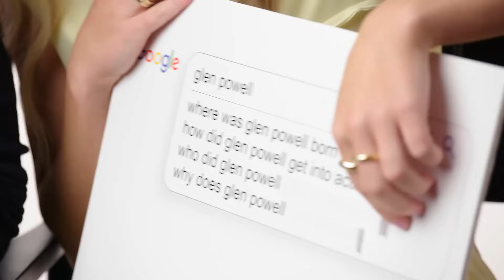Glen Powell and Adria Arjona: Real-Life Romance Rumors Debunked! Find Out Who They're Dating! 🎬💕⭐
Glen Powell and Adria Arjona: The Real-Life Story Behind Their On-Screen Chemistry

Who Are Hit Man's Glen Powell and Adria Arjona Dating?

- Glen Powell's Relationship Status: A Single Heartthrob
- The Sydney Sweeney Speculation
- Adria Arjona's Love Life: Instagram Official with Jason Momoa
- Jason Momoa and Adria Arjona: A Blossoming Romance
- Inside Glen Powell and Adria Arjona's Real-Life "Hit Man" Meet-Cute
- The Making of "Hit Man": Behind-the-Scenes Bonds
- Glen Powell's Career Trajectory
- Adria Arjona's Rising Star
- The Impact of "Hit Man"
- Conclusion: Reel Chemistry, Real-Life Friendships